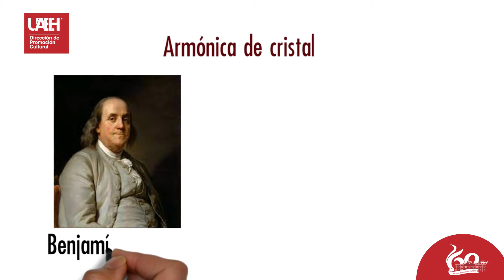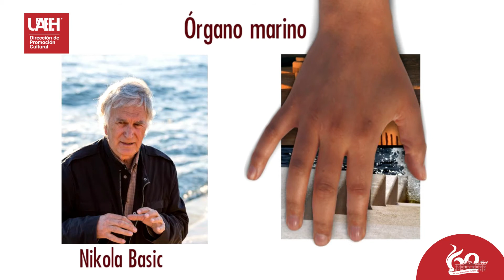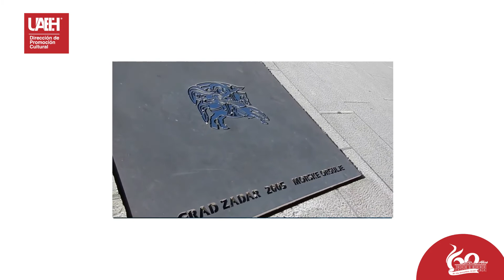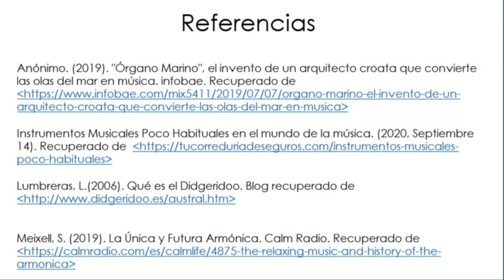Instrumentos musicales poco conocidos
La guitarra, el piano, la batería... esos son instrumentos que todo el mundo conoce pero, ¿Sabías de la existencia de estos instrumentos?